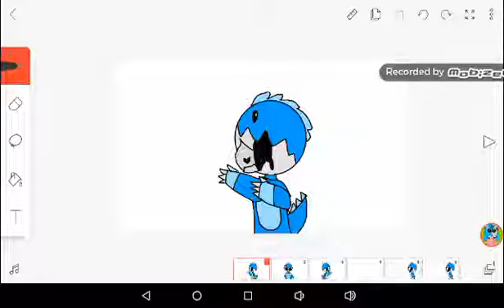Dinosaurs go RAWR! meme °∆°